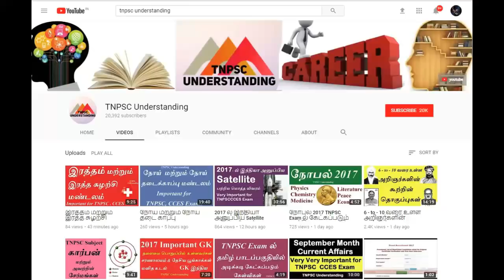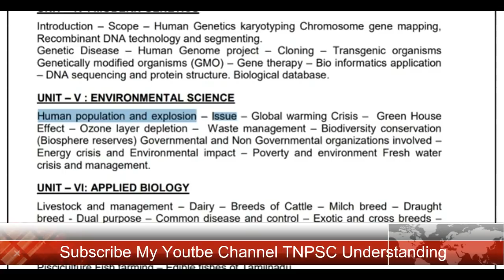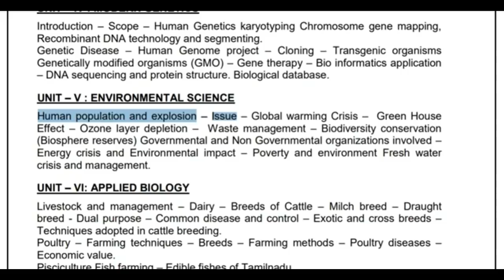TNPSC LAB ASST EXAM SYLLABUS WISE TEACHING TOPIC Human population and explosion